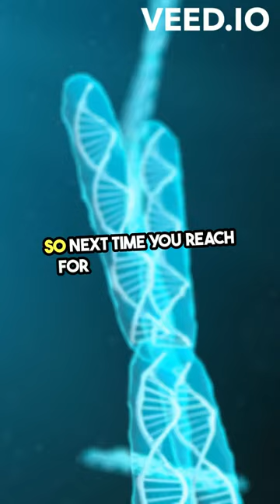Casimir Funk The Vitamin Pioneer Explained! The Man Behind Vitamins#shorts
Ever wonder who discovered vitamins?

Meet Casimir Funk, the scientist who coined the term "vitamine" and paved the way for modern nutrition!  This short video explores his groundbreaking research.